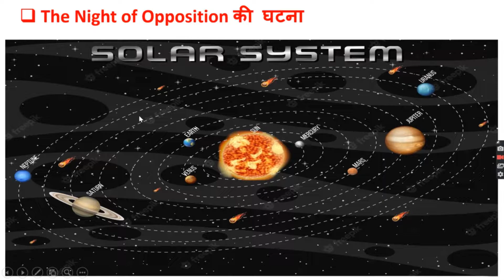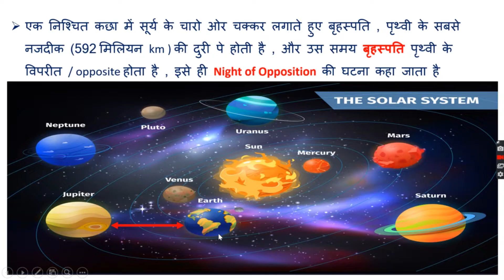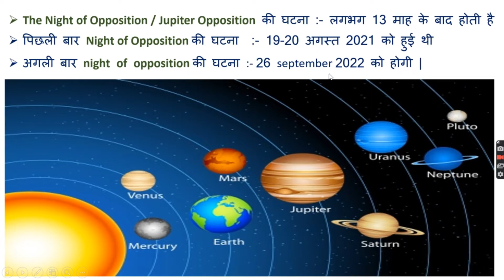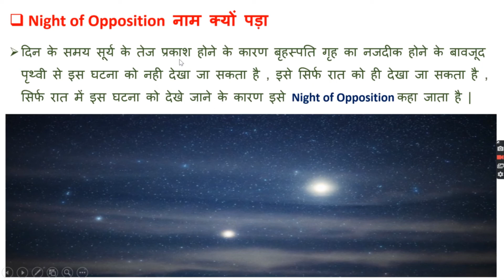Night of Opposition की घटना | UPSC Interview | Jupiter opposite Earth | Fact in Hindi | Astronomy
Night of Opposition की घटना | UPSC Interview | Jupiter opposite Earth | Fact in Hindi | बृहस्पति |  @factinhindi3670  Astronomy |
Night of Opposition की घटना का कारण |
 Night of opposition की घटना कब और क्यों होती है ?
Jupiter opposite Earth की घटना कब और क्यों  |
बृहस्पति ग्रह का पृथ्वी के सबसे करीब होने की घटना |
UPSC Interview में पुछा गया प्रश्न  | Night of opposition |